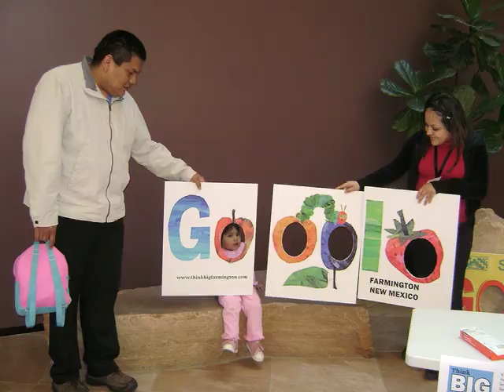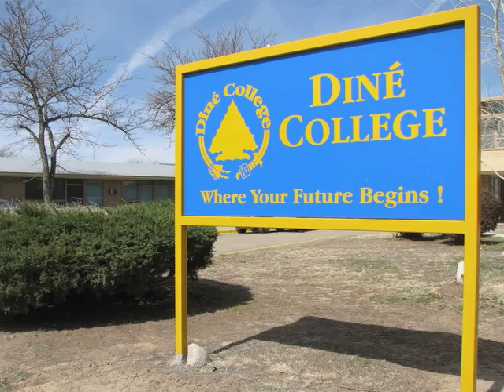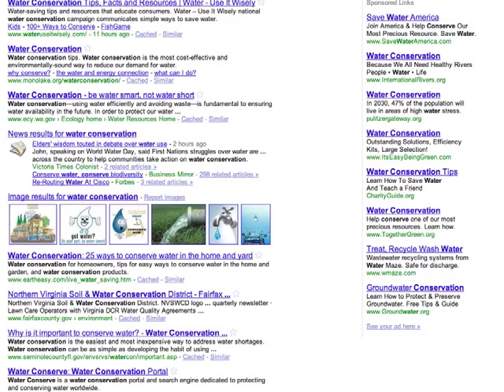Think Big Farmington Support from Senator Bingaman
Senator Bingaman of New Mexico gives his support for Farmington, NM in the Google Fiber in Communities Project